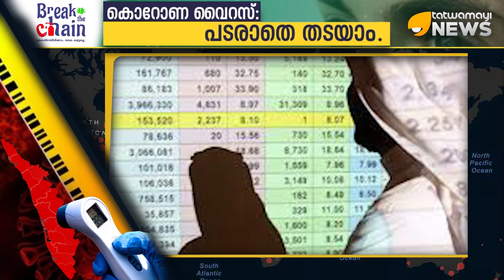അറബ് രാജ്യങ്ങളുടെ സാമ്പത്തിക നട്ടെല്ലൊടിക്കുന്ന കൊറോണ..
അറബ് രാജ്യങ്ങളുടെ സാമ്പത്തിക നട്ടെല്ലൊടിക്കുന്ന കൊറോണ.. 17 ലക്ഷത്തോളം തൊഴിലവസരങ്ങള്‍ കോവിഡ് 19 നഷ്ടപ്പെടുത്തുമെന്ന മുന്നറിയിപ്പുമായി യു.എന്‍..